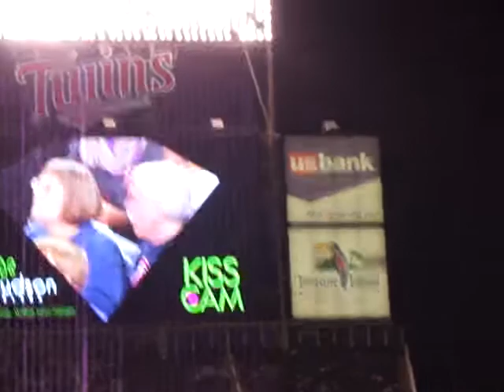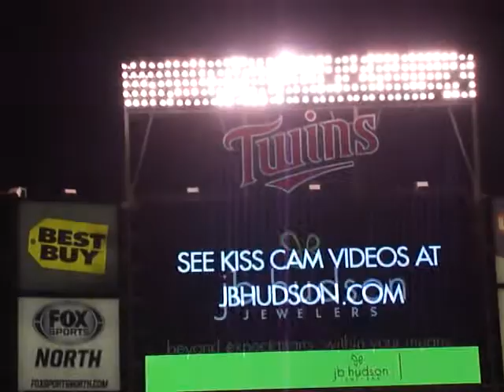Kiss Cam at Twins Game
It's not just in movies. It really happens in American games! Cool!!!
4/27/13
There is a crazy lady laughing too much beside me, hahahah! Fun!